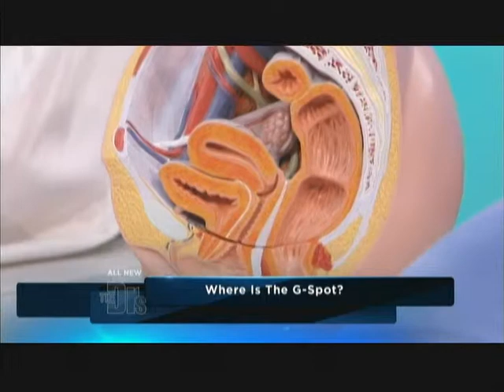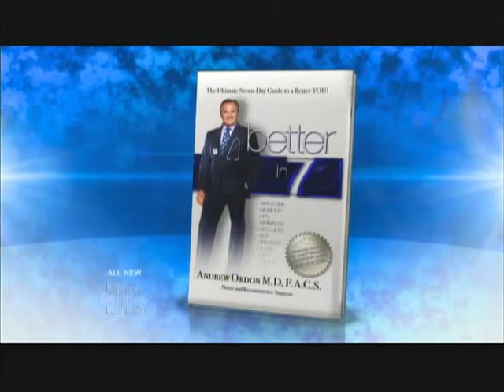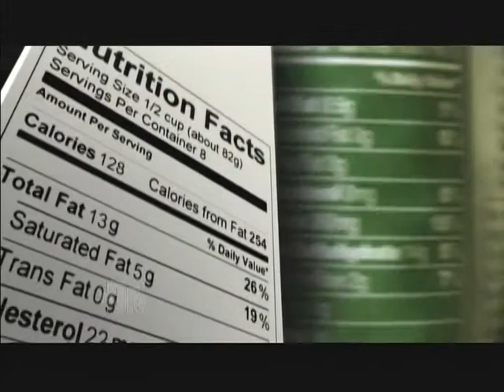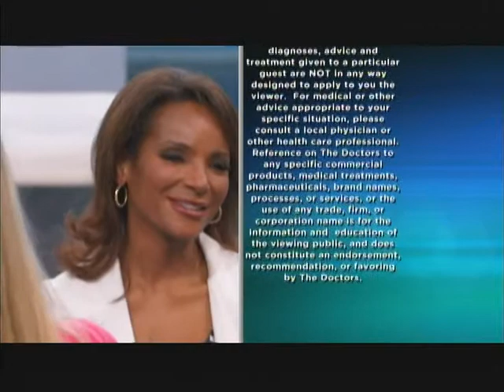Where is the G-Spot